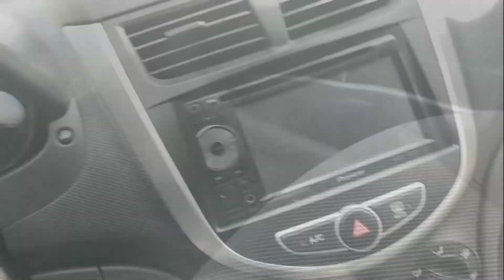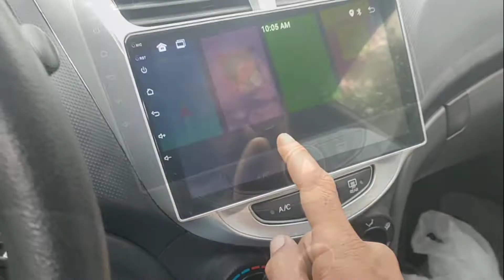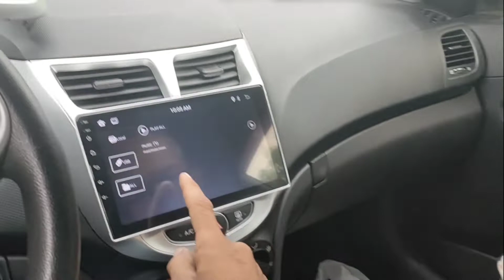android stereo installation for Hyundai 2011